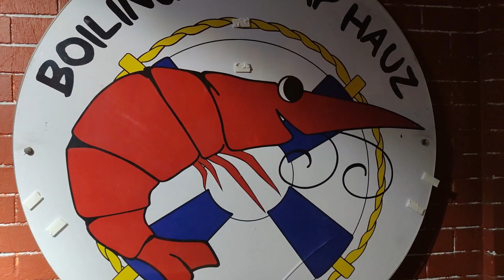Boiling Shrimp Hauz | F. Cabahug St., Mabolo, Cebu City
Shrimp Sinigang
Sinigang Shrimp